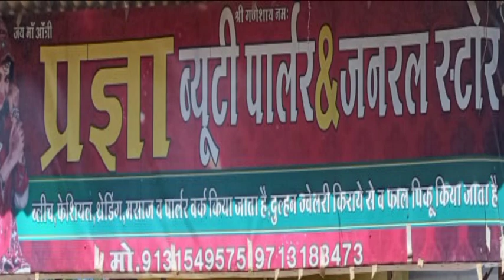1 जून से नीमच जिले में अनलॉक की खबर#Unlock news in Neemuch district from June1.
@MP7NEWS 1 जून से नीमच जिले में अनलॉक की खबर#Unlock news in Neemuch district from June 1.nees